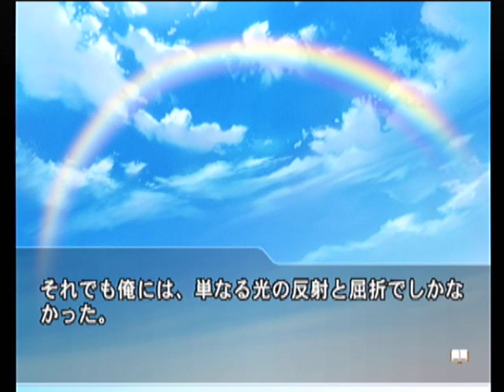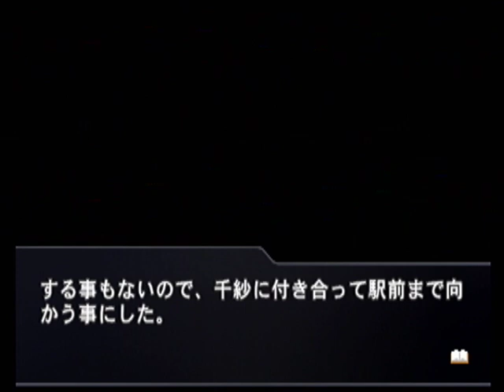【PS2】GiftPS ベストエンド Part７ 綸花編 ～剣術の達人でもさすがに気配で察知するのは無理か 【マイワールド】【マイワー】【JAPAGE】